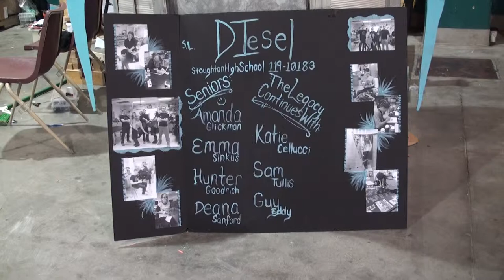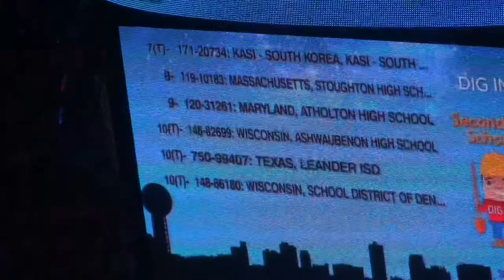2014GlobalsTeamDiesel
A video for our friends in Stoughton, with thanks for arranging our transportation and getting us a sweet UHAUL!